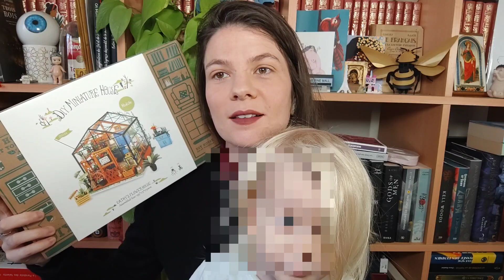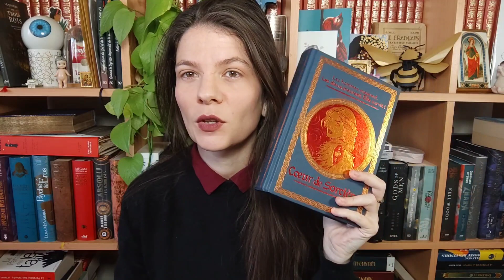Vlogmas #3 : Bilan général des lectures de novembre : où en est ma pal? Et calendrier de l'avent 🎁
Hey coucou !

Nous nous retrouvons pour le vlogmas n°3 et aujourd'hui, c'est une vidéo plus classique puisque nous parlons bilan général du mois de novembre ! Où en est ma pàl ? Combien de livres lus ? Les abandons ? BREF on récapitule tout ça ensemble avant d'ouvrir le calendrier de l'avent !

Au passage : bienvenu à toutes les nouvelles personnes qui sont là depuis peu et merci pour votre enthousiasme et votre intérêt !

J'ai reprise le concept du Monthly reset créé par @PerfectFlaw ❤️

00:00 : Introduction
00:30 : Bilan de Novembre
* Statistiques de novembre
* Coups de coeurs / Les romans en pause (01:47)
* Point saga (09:34)
* Point pàl : les livres que j'avais prévu de lire dans la dernière video & pal generale (11:28)
* Les sorties de décembre (12:09)
* PàL de décembre (catégorie 16 du challengepalultime) (14:20)
17:38 : Ouverture du calendrier : "Tropiques"
20:02 : Question livresque du jour : Une recommandation par rapport à un chanson que tu écoutes en ce moment.
22:19 : Conclusion